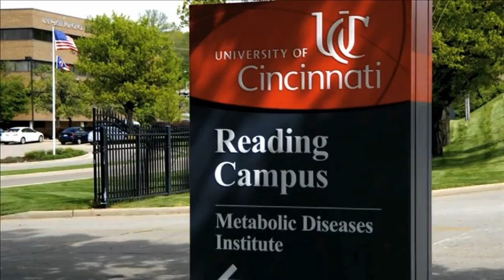Bench to Bedside: A Look Inside the University of Cincinnati Cardiovascular Institute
The UC Cardiovascular Institute is not just a place; it is more than 60 people dedicated to leveraging research discovery for the benefit of patients in the Tristate. It is contained in UC labs and UC Health clinics across the Tristate, in pills and in Petri dishes. The people are clinicians, nurses, scientists and research staff whose goal is to bring discoveries from UC labs, to your bedside.